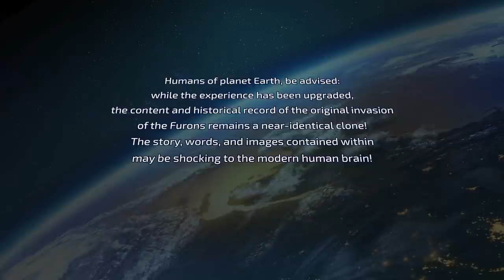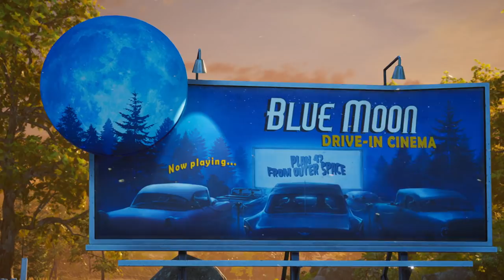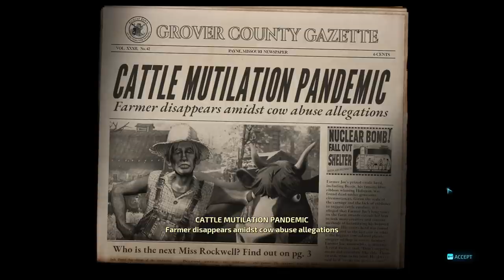Returning To Alien Chaos Years Later ~ Destroy All Humans Demo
Welcome a world where we are an alien trying to get DNA to save our species and in the attempt to do so, we kinda have the task of destroying all humans. This was one I'm excited for as it's a remake of a game I played and loved YEARS ago!